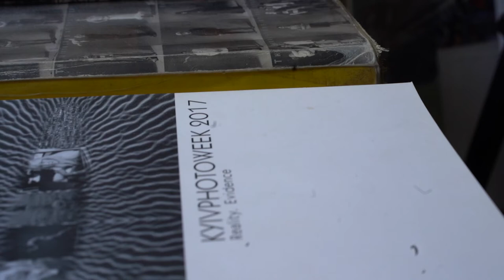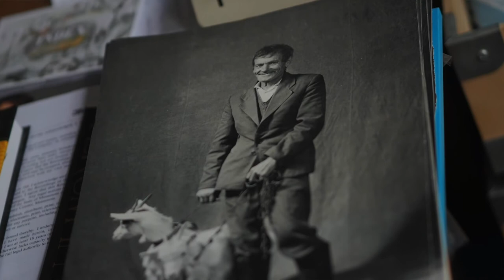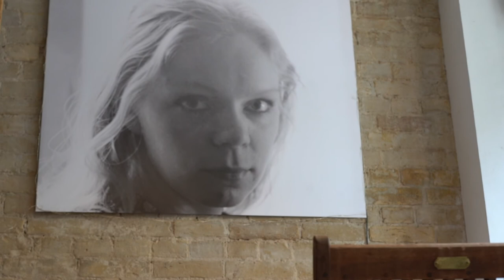G.ART presents Ukrainian photographer Igor Gaidai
One of the greatest ukrainian photographers of our times Igor Gaidai shared with us his views on photography, philosophy and life itself in the big exclusive interview.
Kyiv, Ukraine